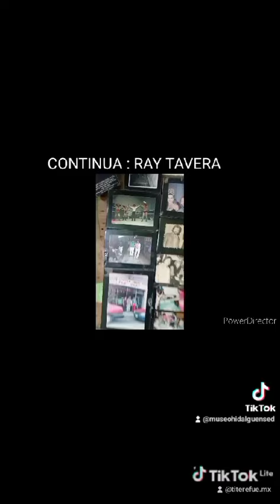MUSEO HIDALGUENSE DE LUCHA LIBRE: RAY TAVERA CONTINUA